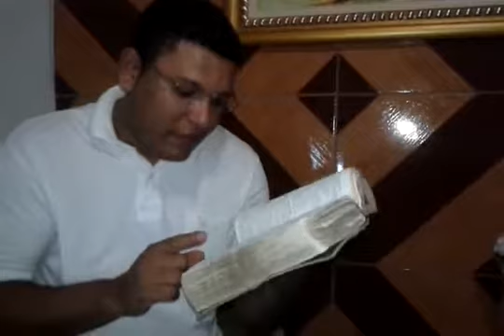MASTI. BIBLIA COM ANDERSON LIMA 27 05 2016